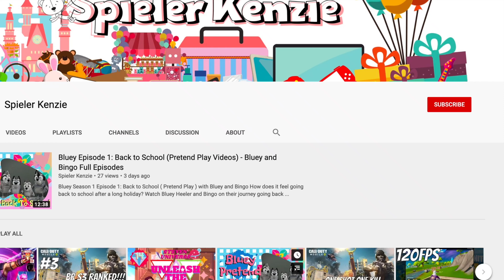Too Many Cooks Gameplay and Walkthrough Part 1 - iOS and Android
Have you tried playing Too Many Cooks game? Too Many Cooks lets you become a Master Chef with a goal to earn a profit by serving customers. A simple pizza at start and unlock other foods as you progress.